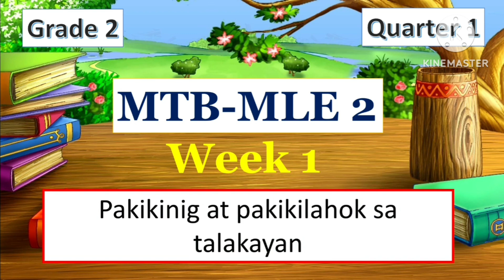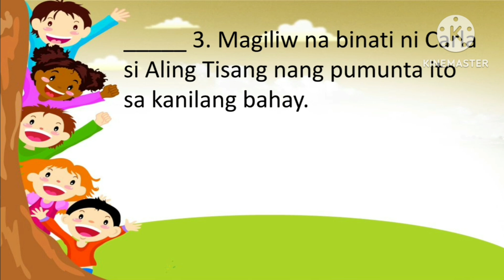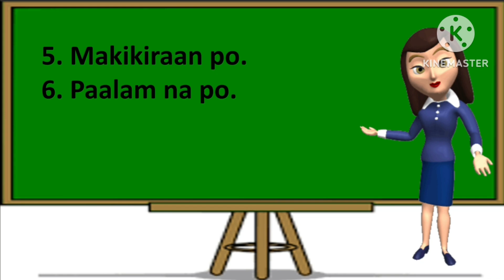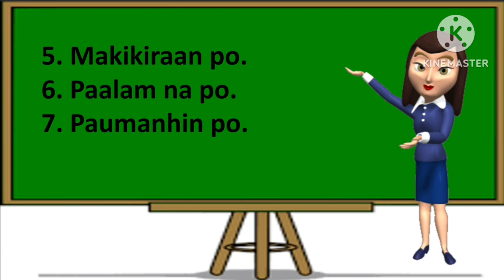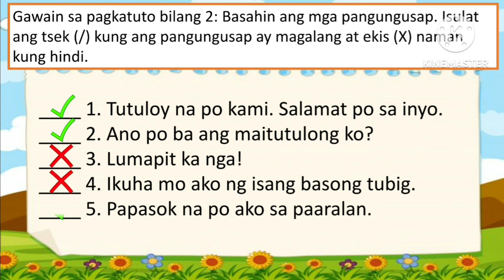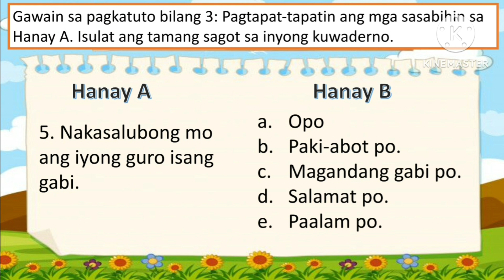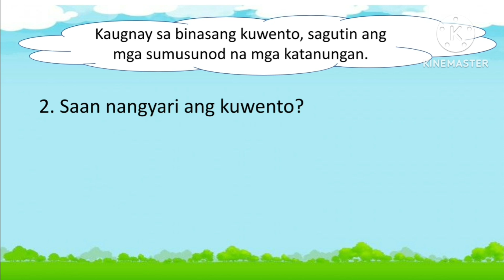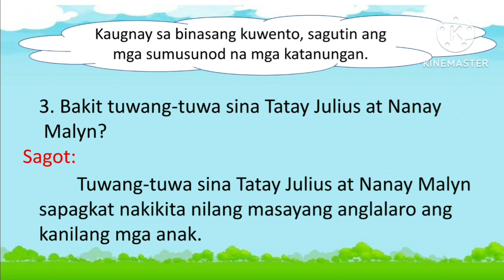MTB-MLE 2 Week 1 Quarter 1 Pakikinig at Pakikilahok sa Talakayan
MTB-MLE2